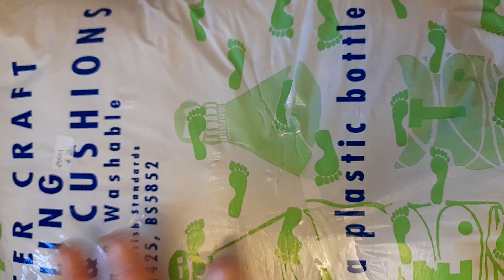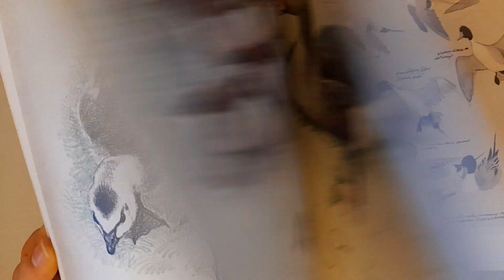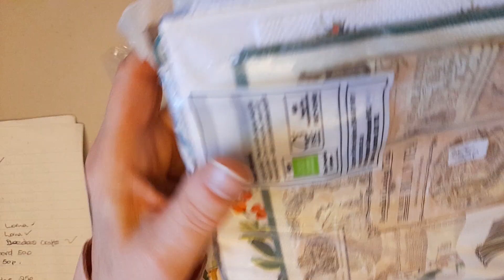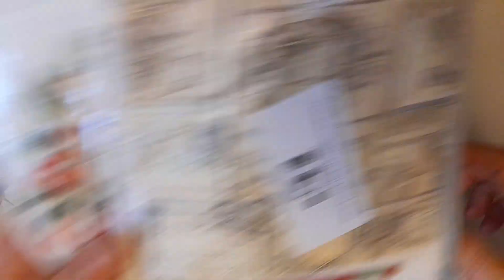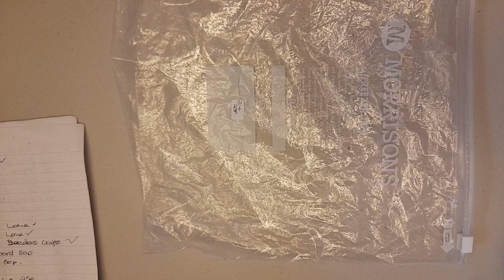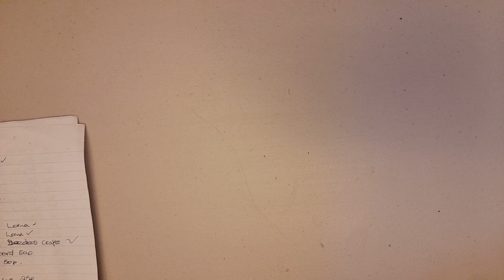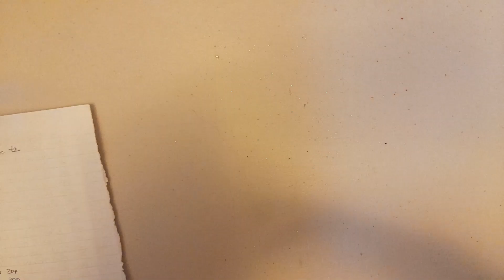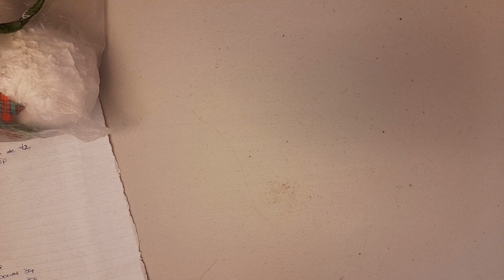Penny's September Sale video 7